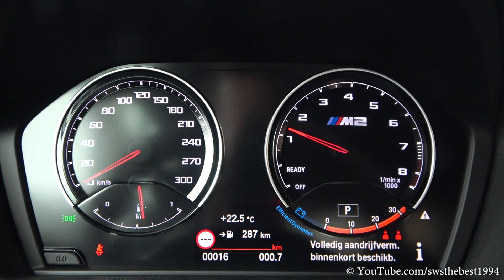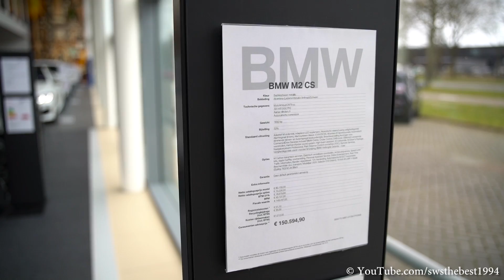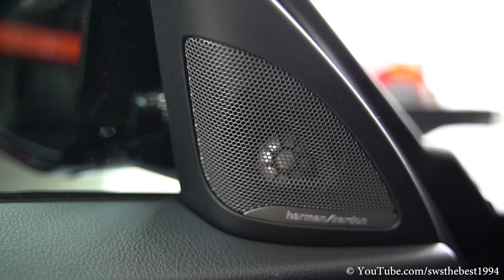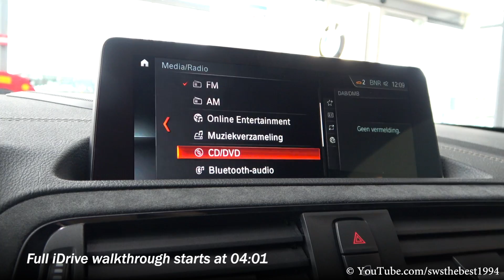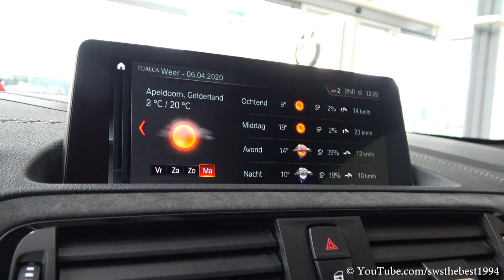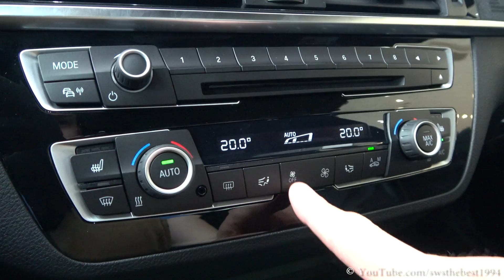2020 BMW M2 CS (450hp) - Sound & Visual Review!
Here it is, the brand new 2020 BMW M2 CS! In this video you can see a visual review of the Saphirschwarz metallic M2 CS. Furthermore you can hear the sound and you can see the interior, iDrive and exterior of this BMW. This car is fitted with 19 inch Styling 763 wheels in Jet Black. In the M2 CS you can find the 3.0 I6.

Car: 2020 BMW M2 CS
Price: €150.594,-

3.0 Turbo I6 - 332 kW/451 PS/550Nm
Max Speed 250 km/h (280 km/h with the Drivers Pack)
Fuel consumption in l/100 km 9,7 l/100km

Special thanks to BMW Dusseldorp Apeldoorn!